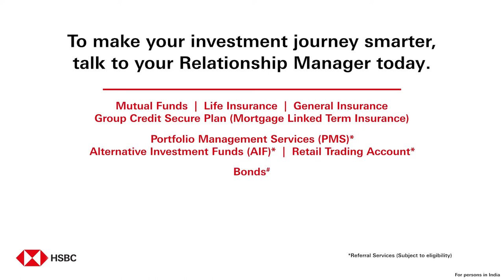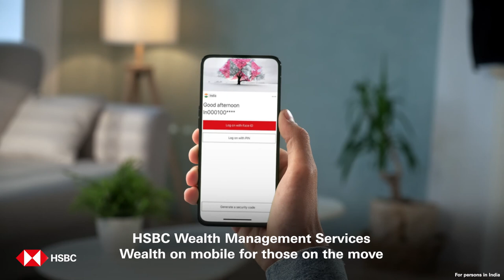HSBC Wealth Management Suite | Wealth solutions, curated for you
We are committed to help you manage, grow and preserve wealth, achieve your goals and build not just a good life but a legacy for your loved ones. Because you deserve the world at your fingertips. Begin your wealth journey with us by opening an HSBC Account.